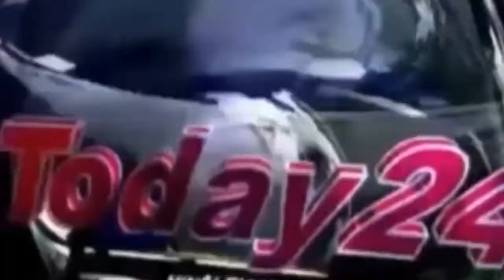B.O ने कि सरकारी स्कूलों की जांच।-Today24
पुरनहिया B.O.सुरेंद्र कुमार आज राजकीय आदर्श मध्य विद्यालय अशोगी छपरा धनि मैं आकर जांच की जांच में पाया गया कि स्कूल के शिक्षक समय पर नहीं आते 11:00 बजे स्कूल में प्रार्थना करना किसी भी रूटिंग का पालन ना करना एमडीएम में ज्यादा उपस्थिति दर्ज करना एक शिक्षक के सहारे स्कूल के सारे शिक्षक  भ्रमण पर  जाना सुरेंद्र कुमार ने सब टीचर को अल्टीमेट देते हुए कहा कि यह सारी चीजें सुधार ले नहीं तो सारे शिक्षक पर कार्रवाई की जाएगीB.O. गजेंद्र कुमार के साथ संघर्षशील युवा अधिकार मंच के हरिशंकर जायसवाल ग्रामीण नंदकिशोर साहनी तथा अनेको ग्रामीण शामिल थे

T.V. News

Application.

views!!!

News."